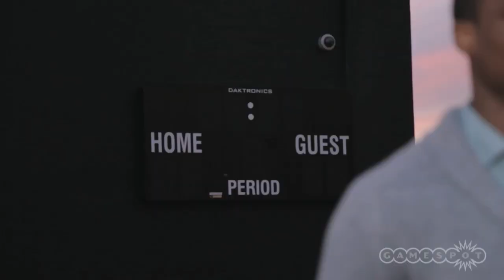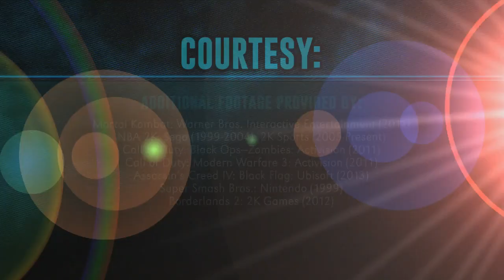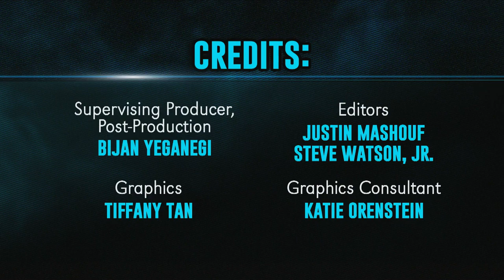NBA 2K Smackdown - Player vs Gamer Episode 4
It's the battle of the ballers in this episode of Player vs Gamer. Kendall Marshall of the L.A. Lakers and Harrison Barnes of The Golden State Warriors go head to head in NBA 2K14 to see who the better gamer is.

Follow NBA 2K14 at GameSpot.com!